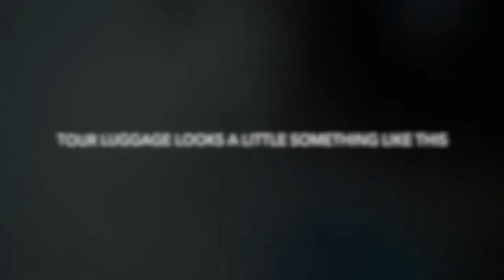Men of RnB tour recap DJ AK / LLOYD / ERIC BELLINGER / RL / J HOLIDAY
DJ AK Hit the road with RnB superstar Lloyd for the Men of RnB tour presented by Delta Bravo. The tour hit 4 cities across Australia; Melbourne, Sydney, Brisbane & Perth along with J Holiday, RL (from Next) and Eric Bellinger heres a little sneak peek of what went down.